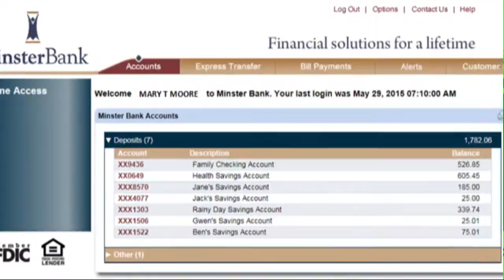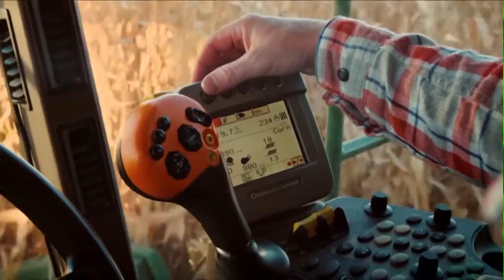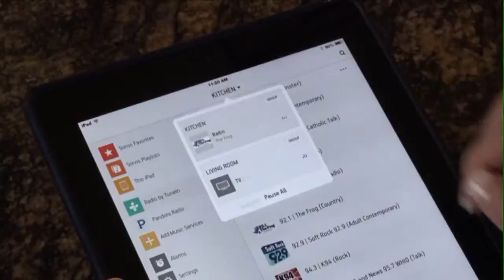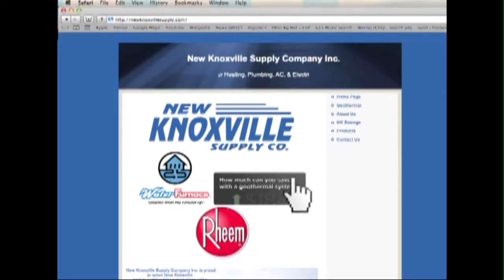2017-02-09 Minster at New Knoxville Girls Basketball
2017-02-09 Minster at New Knoxville Girls Basketball